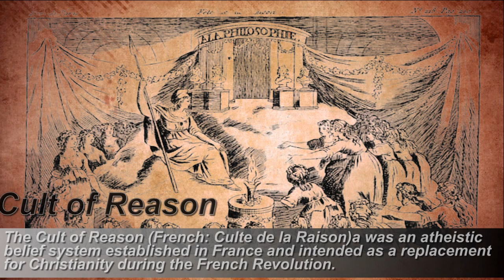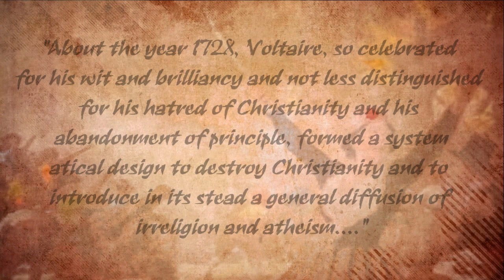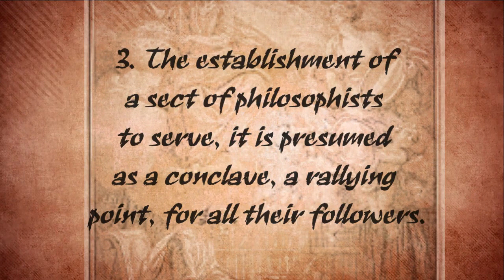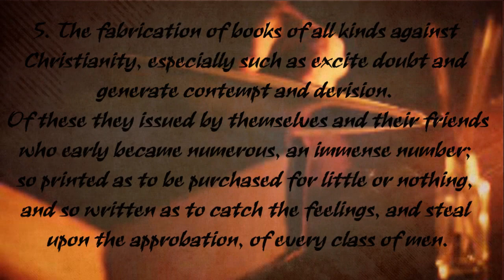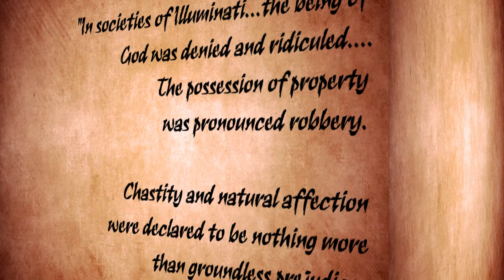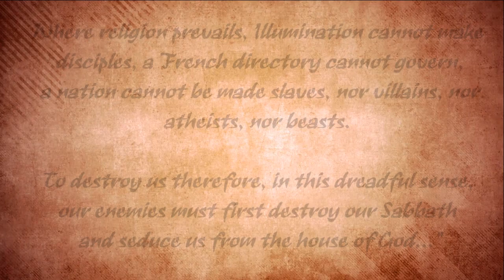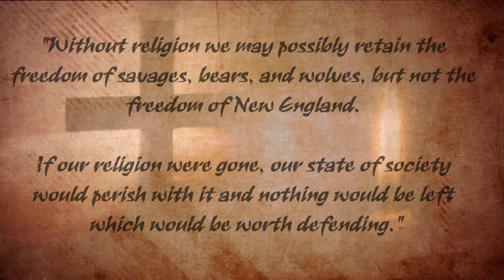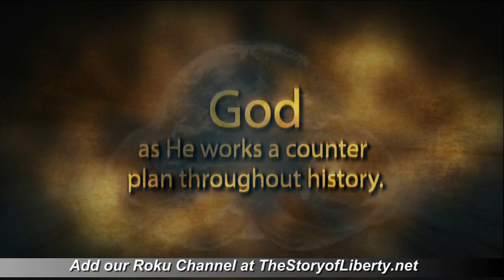Plot to destroy Christianity revealed by Yale Pres Tim Dwight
On July 4, 1798, Timothy Dwight gave an address in New Haven titled "The Duty of Americans at the Present Crisis," in which he explained how Voltaire's atheism inspired the French Revolution and it's Reign of Terror, 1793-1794, where 40,000 people were beheaded:

"About the year 1728, Voltaire, so celebrated for his wit and brilliancy and not less distinguished for his hatred of Christianity and his abandonment of principle, formed a systematical design to destroy Christianity and to introduce in its stead a general diffusion of irreligion and atheism.

For this purpose he associated with himself Frederick the II, king of Prussia, and Mess. D'Alembert and Diderot, the principal compilers of the Encyclopedie, all men of talents, atheists and in the like manner abandoned.